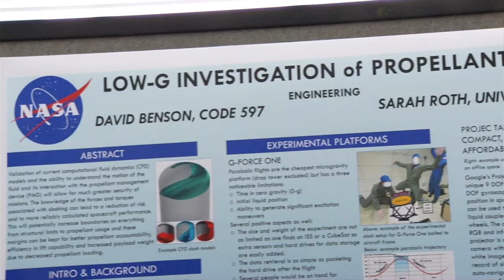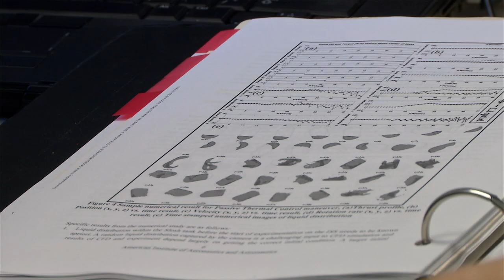NASA | Intern Profile – Sarah Roth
Sarah Roth, a chemical engineering graduate student from the University of Akron who has always loved space but took an unusual route to get here, discusses her summer internship studying propellant slosh dynamics.